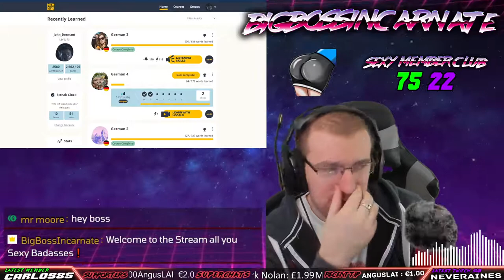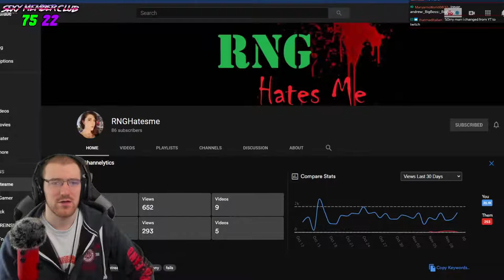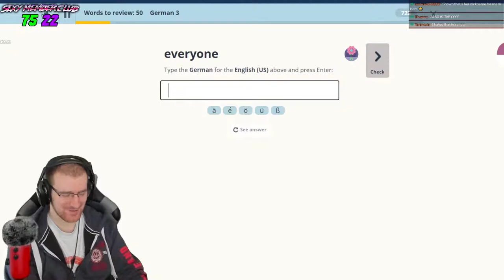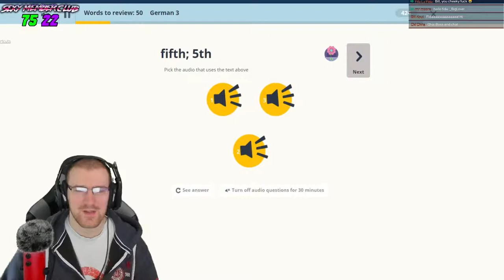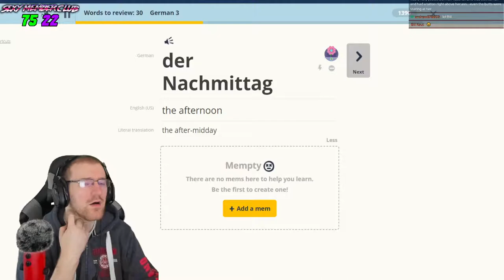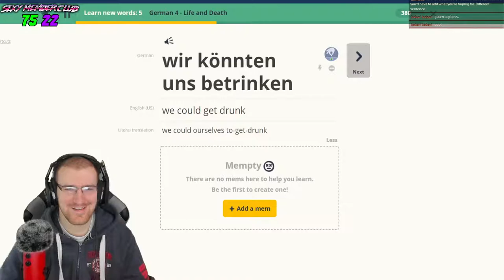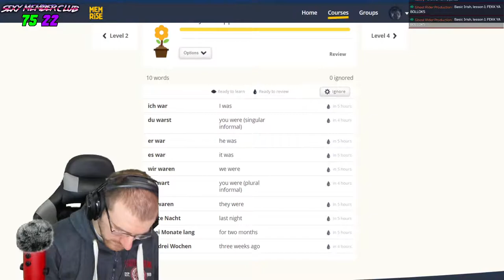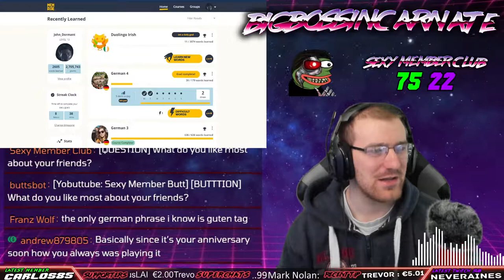Learn German for Beginners #25 | Learning like a Big Boss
Time to learn german again yay Learning german for beginners woohoo

1. Be Respectful to everyone. No Personal Questions
2. Don't ask to add/join me or invite me (Unless I know you already)
3. No Telling The Streamer What to do or How to play. You will be Timed Out!!!
4. Do not type in all caps or use excessive emojis.
5. Try to speak English so everyone can understand and communicate.
6. Do not yell at the Nightbot OR MODS. You will be timed out or BANNED!
7. Do not promote/advertise your channel.
8. No Politics, Religious Talk. No hate speech (racism, sexism, homophobia, etc)
9. If you make me Cringe I will Time you Out!!!

MONDAY - 12:00-16:00 & 19:00-23:00
TUESDAY - 12:00-20:00
WEDNESDAY- 12:00-23:00
THURSDAY - 12:00-20:00
FRIDAY  - 12:00-16:00 & 19:00-23:00

1 KreaKathiv   65
2 m4djoker   160
3 Holvax    28
4 BlueShadow   83
5 silentdrifter24  32
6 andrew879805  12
7 Tarantula   87
8 m4djoker   20
9 Bigvizz    38
10 RaccoonEvil98  75

BigBossIncarnate ©